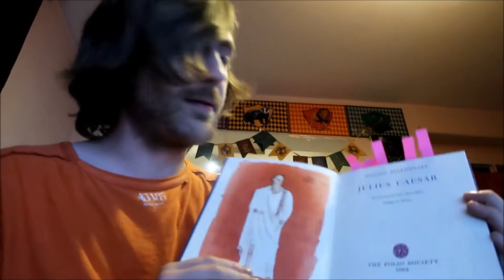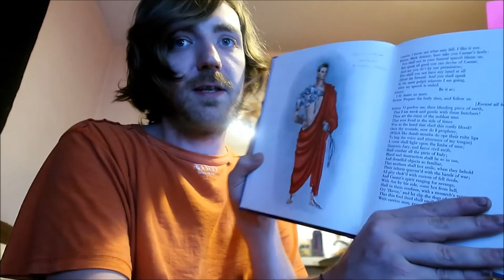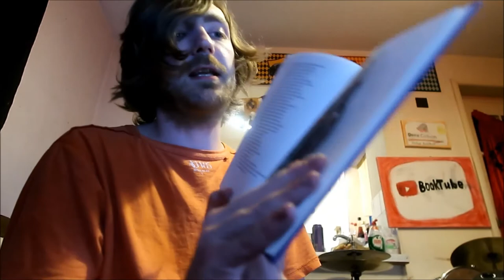William Shakespeare - Julius Caesar [REVIEW/DISCUSSION]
Let's get historical!
BOOKS MENTIONED:
William Shakespeare - Julius Caesar